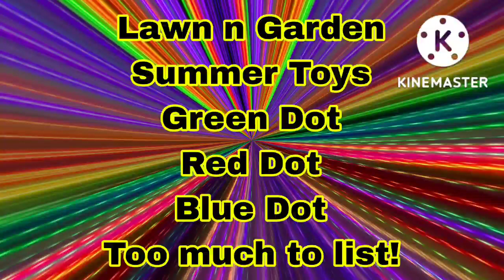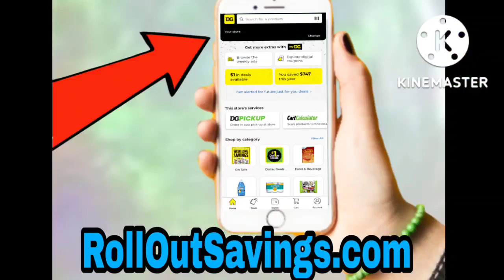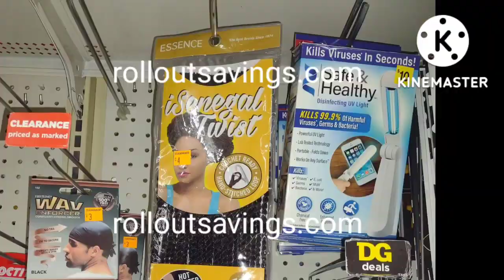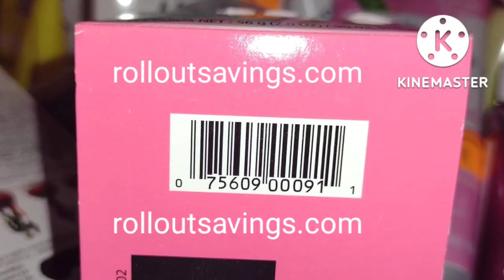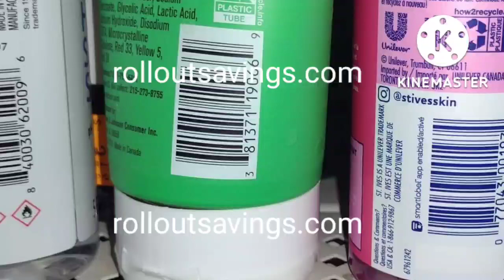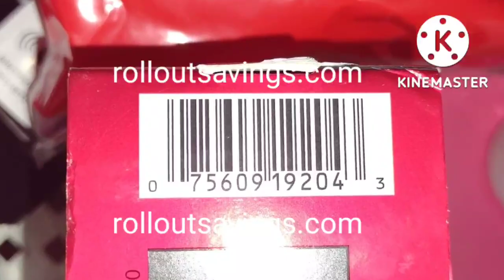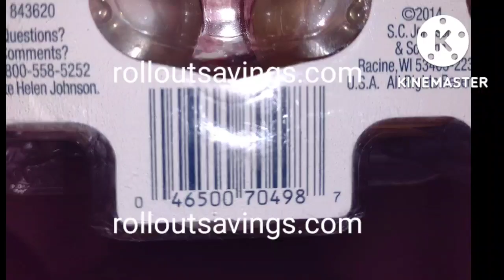Epic Clearance @ Dollar General pt 2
Here is part 2 of our clearance coverage! Be sure to clip your digitals before shopping and Scan, Scan, Scan!